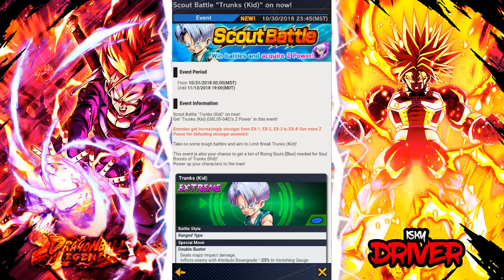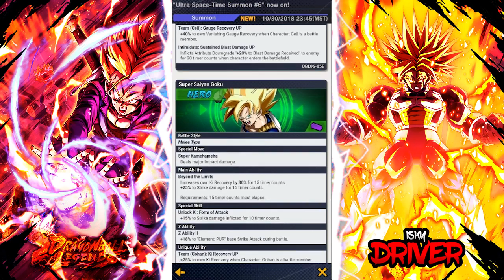Update y Summons banner gotenks - Dragon Ball Legends español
Y Hola que tal amigos, en esta ocasión tenemos nueva season en pvp, nuevo scout battle y el banner ultra space time summon #6, enjoy.

iSkyDriver.